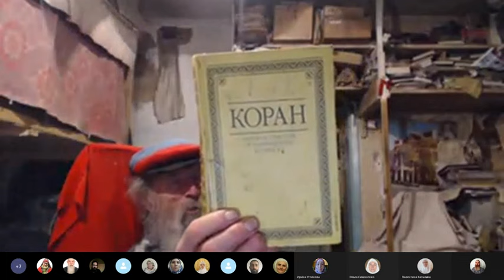Еретика сначала увещевай!